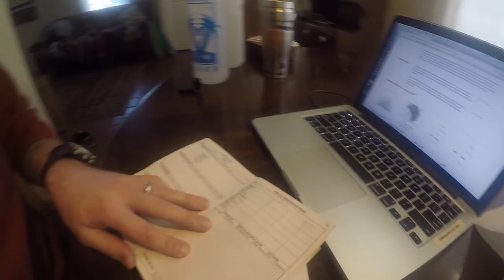Caribou Ranch Backcountry Skiing - January 2018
Low snow does not mean no snow. Colorado has not had a stellar snow year but we can still go touring. Caribou ranch has some wind and cold weather but also pockets of good snow. A day on skis always beats a day not on skis.

I shoot all my video on this